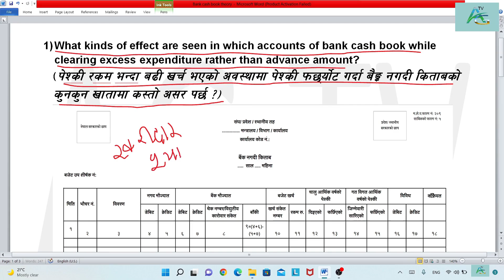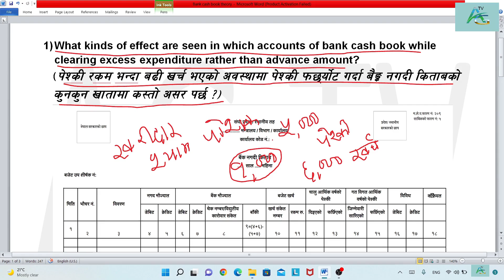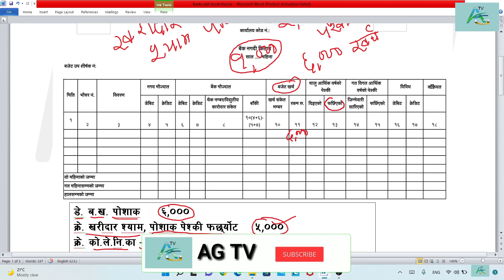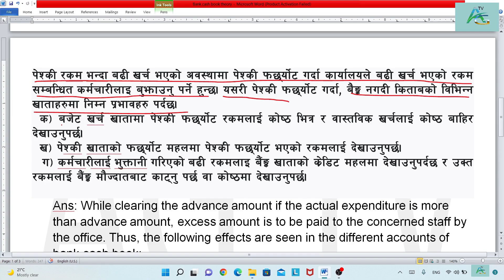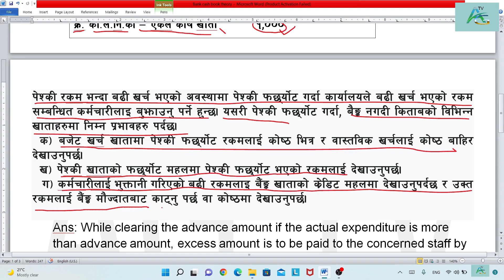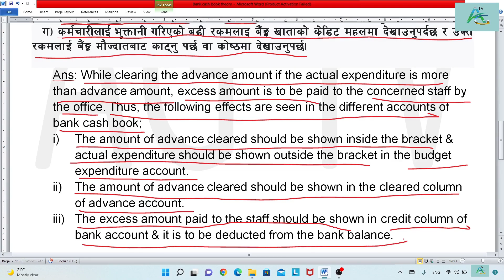What kinds of effect are seen in which accounts of bank cash book while clearing excess expenditure?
What kinds of effect are seen in which accounts of bank cash book while clearing excess expenditure rather than advance ? Class 10\SEE